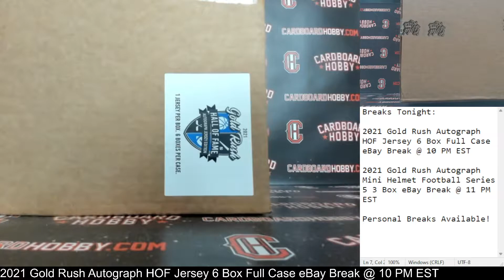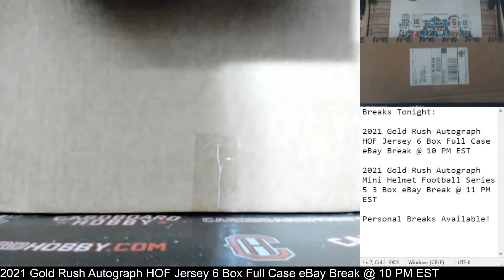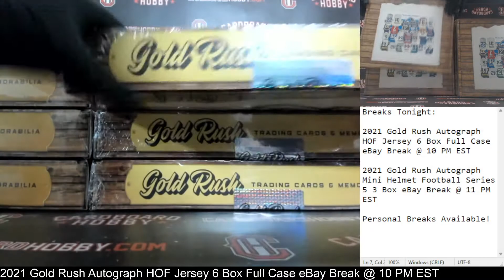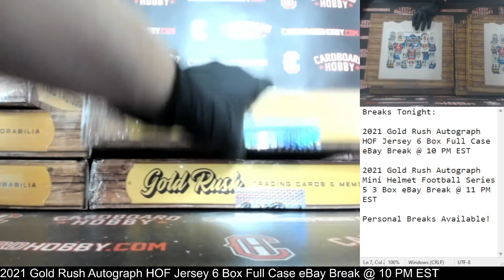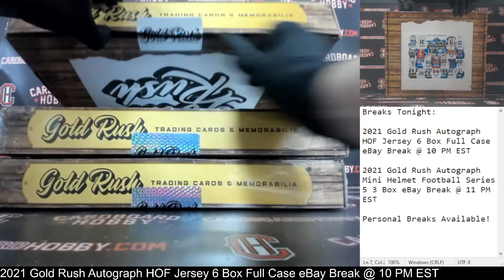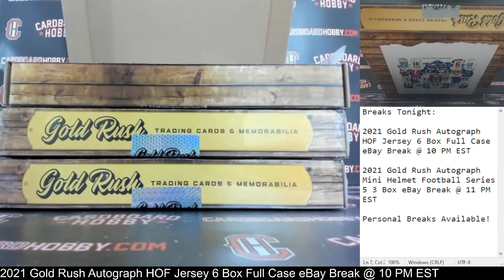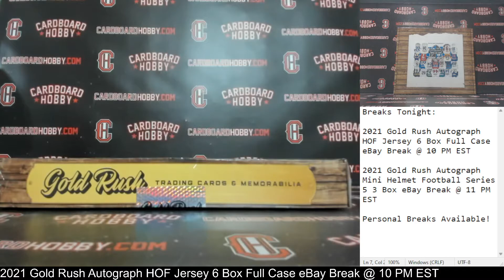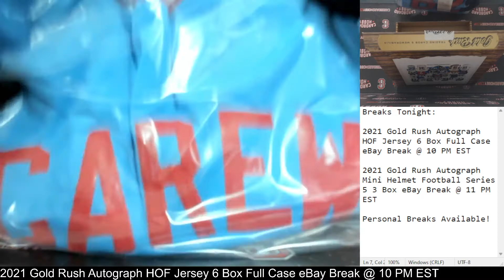2021 Gold Rush Autograph HOF Jersey 6 Box Full Case Break eBay 12/4/2021